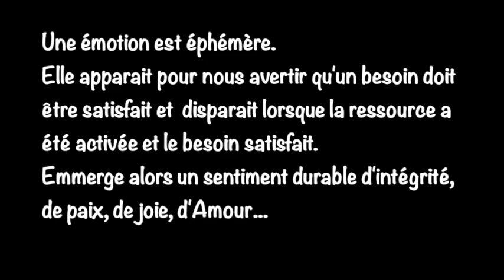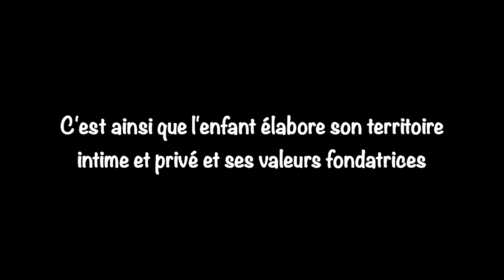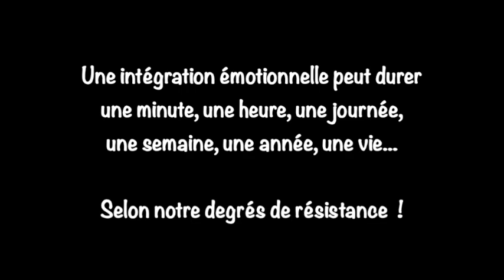RESSENTIR, c'est ça le secret !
POUR ACCÉDER A TOUS LES LIENS cliquez sur "PLUS" ci-dessous à gauche :
Accédez gratuitement à l'atelier "Émotions, mode d'emploi" pour avoir accès aux autres vidéos sur les émotions + 2 vidéos d'exercices et d'explication de l'intégration émotionnelle

Vous êtes intéressés pour recevoir les infos autour de la détox et l'intégration émotionnelle ?

Mary Mombrun alias Mary M'